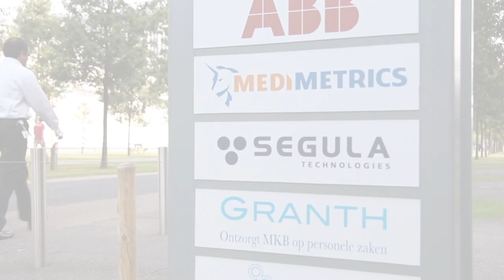Campus Job in the Spotlight - Segula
Searching for the next challenge? The Campus should be top of your list. With a truly international community of highly-trained specialists, the chances are high that you will connect with those who share a similar passion for technology. There are many vacancies on Campus. This month Segula presents itself to you!